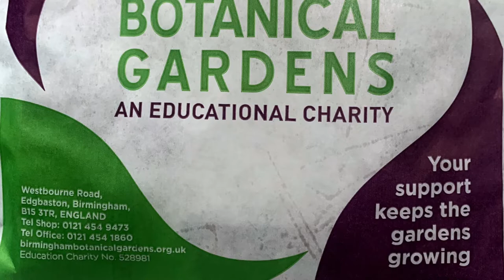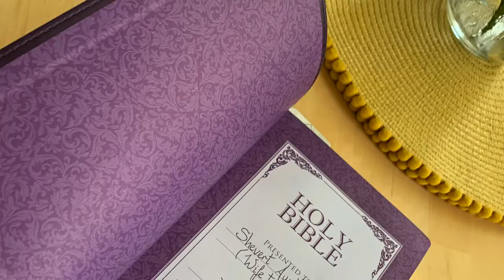LIFE UPDATE: HE PROPOSED WITH A BIBLE!!😱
Hey friends,
Hope you are all blessed and in good health, I have some exciting news to share with you guys, as you can already tell by the title of this video, by the providence and grace of God, I am now engaged and soon to be married!! This is a whole testimony on how God works when we truly surrender our lives to Him and trust in His Word to guide our steps and lead us into all truth that we might do the will of our Heavenly Father!

I hope this testimony blesses you, please keep us in prayers and hopefully in due time we will have more to share on how God's power continues to unfold in our lives. Stay blessed!!